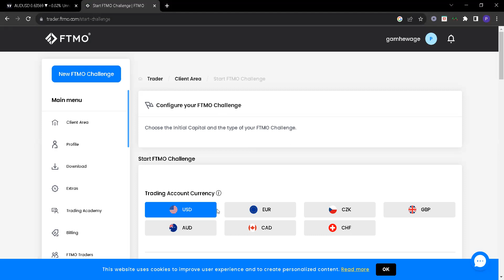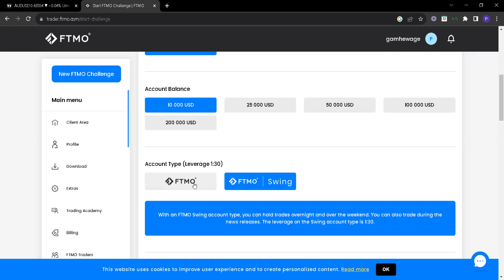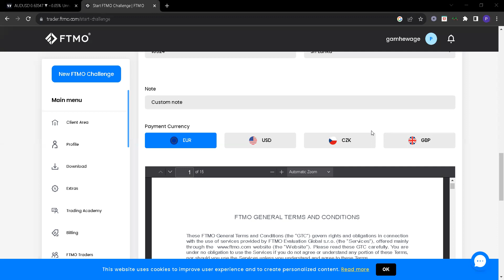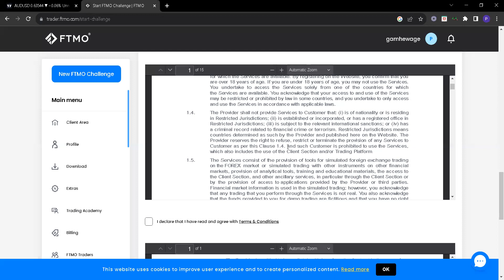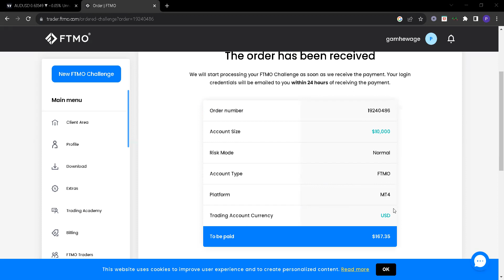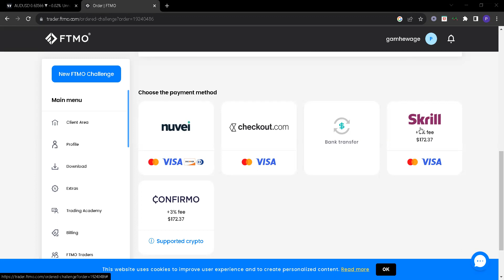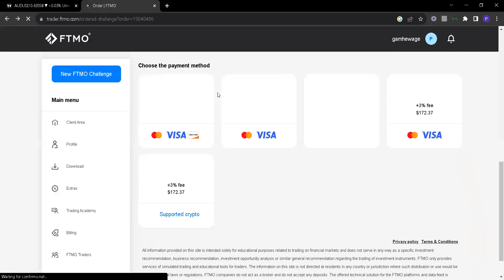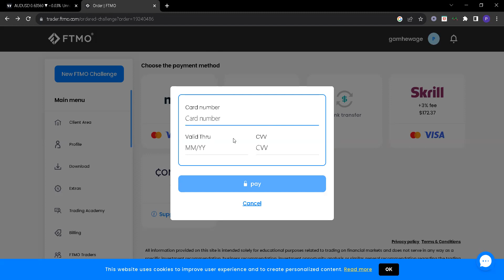How to buy FTMO Challenge in Sri Lanka |FTMO Sinhala |FTMO withdraw |How to buy funded account